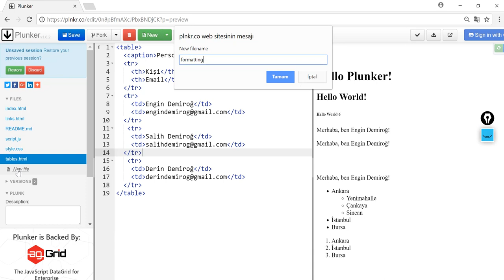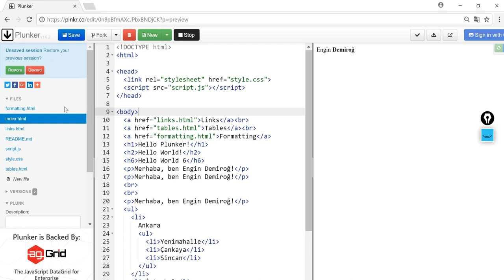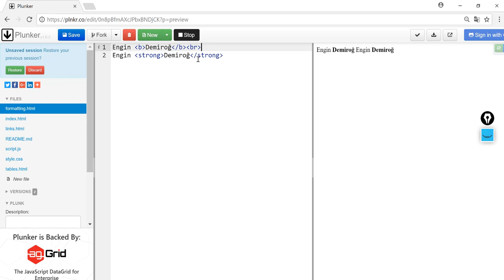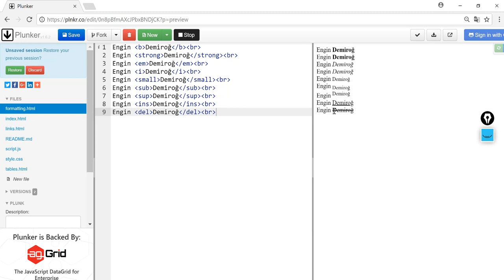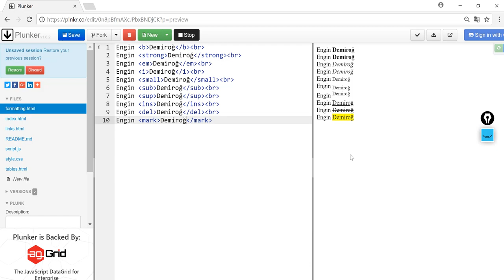Html 5 Dersleri 6: Formatlama